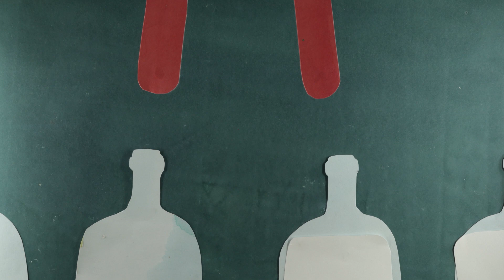Het Lelijke Heksje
Het Lelijke Heksje droomt van princessenschoonheid. Wanneer ze haar toverkracht inzet om dit te proberen bereiken, verloopt niet alles volgens plan...

REKKER neemt kinderen en jongeren mee op een audiovisueel avontuur doorheen het medium film. Met ondersteuning van ervaren filmmakers experimenteren ze met filmtaal en ontdekken ze alle kleuren van het audiovisuele spectrum.